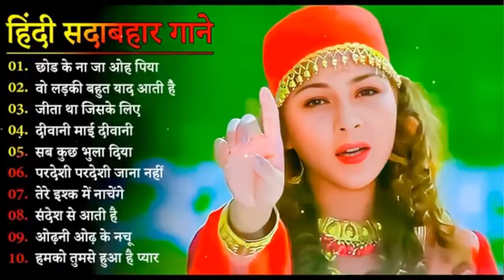HINDI SONGS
HINDA SONGS